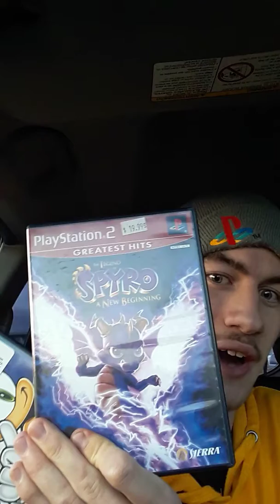Update News! | with Jay BirdBlu_117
*Sorry for the Delay for the Video, the Wi-Fi Signal was low*
I'll let the Video to tell you Guys on what happened Today and what's happening for the rest of Today!